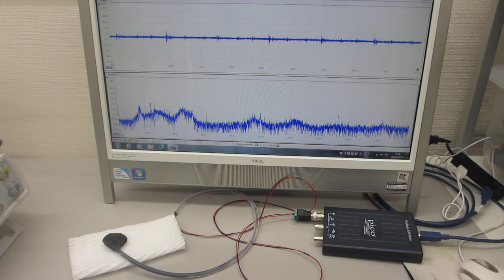超音波プローブによる部品検査技術ーー基礎実験ーー（超音波システム研究所）